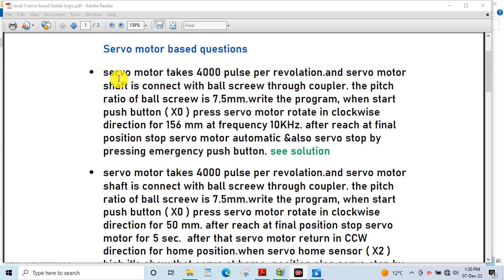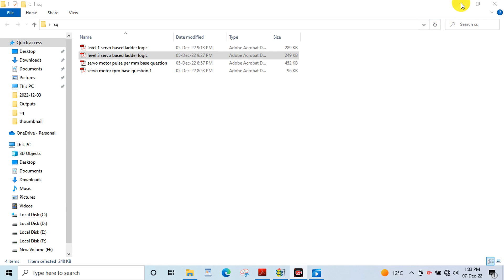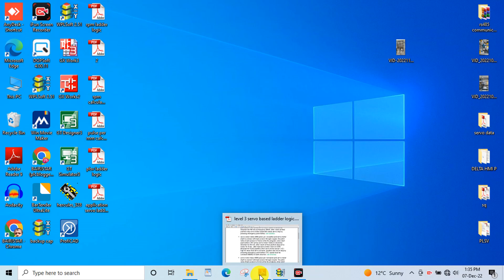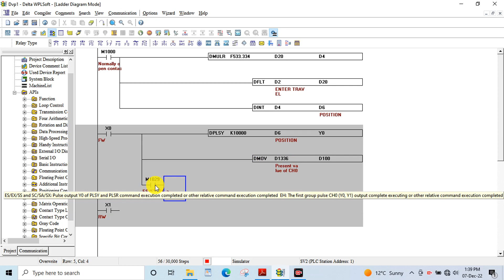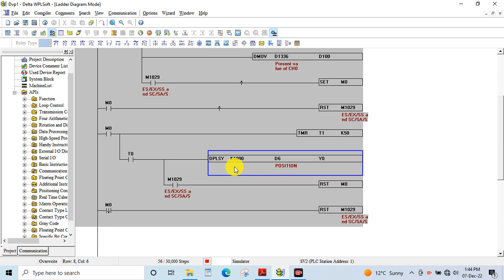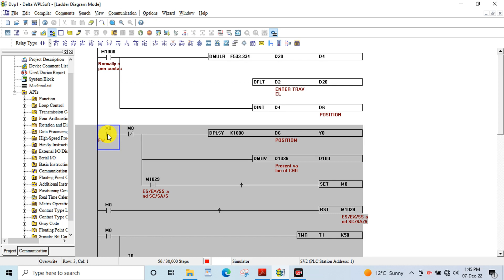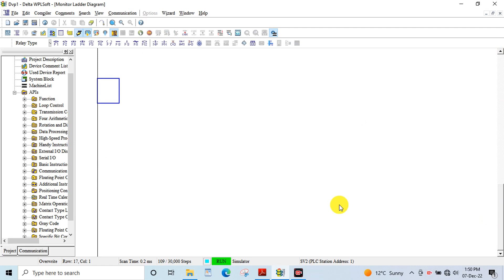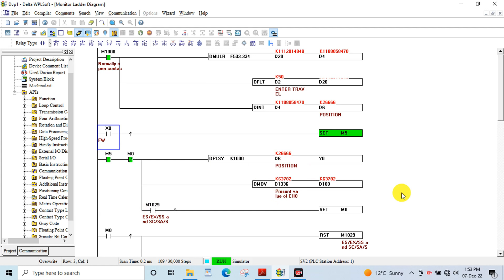servo motor delta plc programming | stepper motor delta plc | stepper motor plc ladder logic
Hi

Question pdf download.

All thing provide in delta servo plc programming series.
How to write plc ladder logic for servo motor,
servo motor control,

servo drive programming in hindi, servo motor plc programming in hindi, how to control servo motor with plc